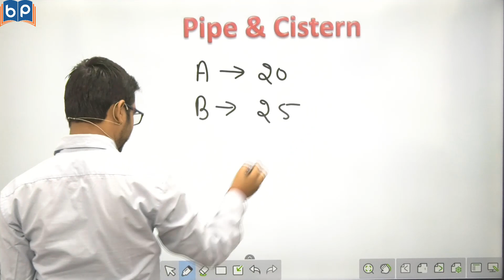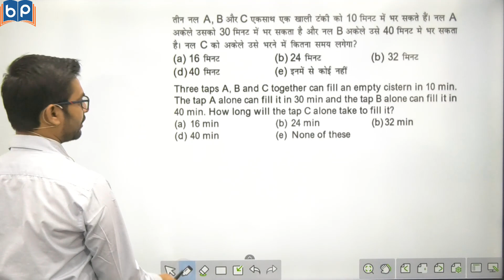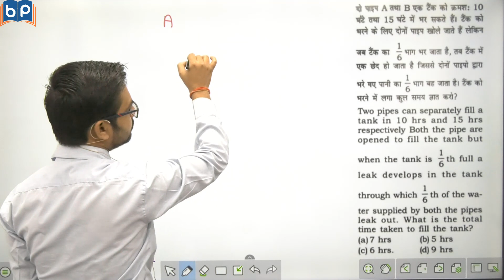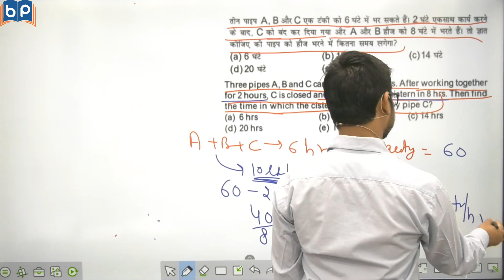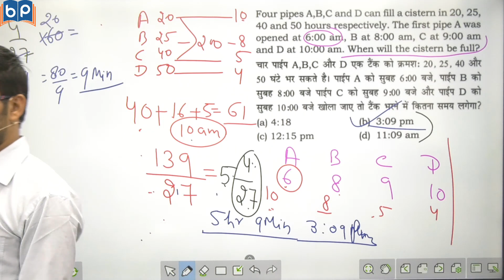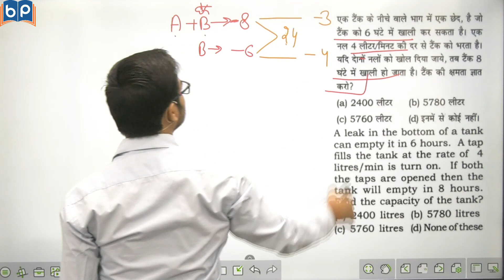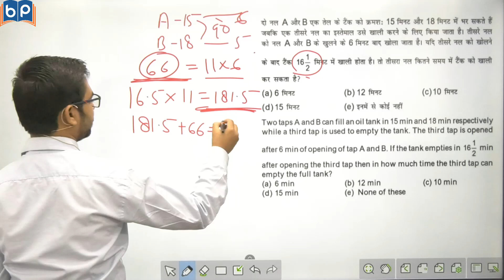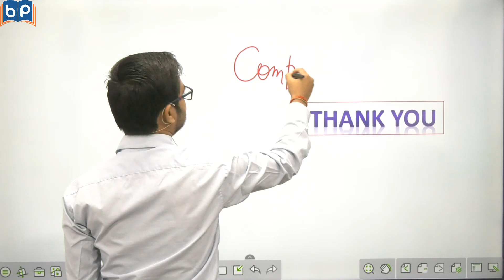Pipe and Cistern For Bank Exam Vardaan2.0 By Anshul Sir IBPS RRB 2023 PO Clerk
Hello Students In this class i will discuss about pipe and cistern tricks for bank clerk bank po & other bank exams. This video will cover all concept of pipe and cistern topic .In this class we will cover pipe and cistern maths full chapter for ibps rrb po pre and mains exam.  Vardaan 2.0 batch by Anshul Sir . This batch is completly dedictaed to upcoming bank exams like ibps rrb 2023 po clerk ,ibps po 2023 ,ibps clerk 2023 ,sbi po 2023 ,sbi clerk 2023  .

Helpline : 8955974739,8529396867